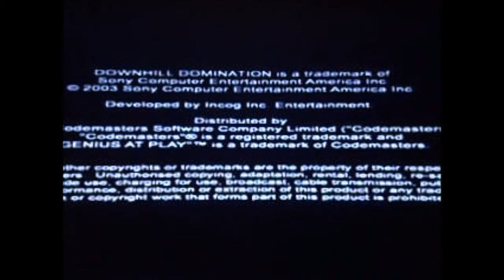Downhill Domination PS2 Full Walkthrough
Downhill Domination PS2 Full Longplay All Characters Part 1
Downhill Domination PS2 Full Longplay All Characters Part 2
Downhill Domination PS2 Full Longplay All Characters Part 3
Downhill Domination PS2 Full Longplay All Characters Part 4
Downhill Domination PS2 Full Longplay All Characters Part 5
Downhill Domination PS2 Full Longplay All Characters Part 6
Downhill Domination PS2 Full Longplay All Characters Part 7
playstation
playstation 2
sony playstation 2
ps2
playstation 2 games
longplay
downhill domination
downhill domination ps2
downhill
downhill ps2
downhill ps2 gameplay
downhill domination ps2 gameplay
downhill domination ps2 longplay
downhill domination full longplay
downhill mountain biking